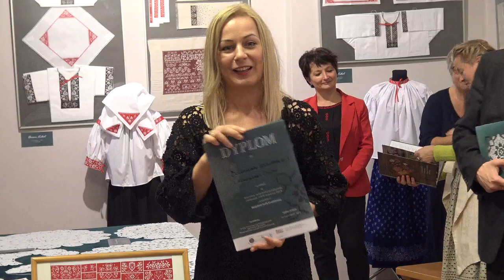Pokonkursowa wystawa Koronki Koniakowskiej i Beskidzkiego Haftu Krzyżykowego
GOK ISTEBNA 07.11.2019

Pokonkursowa wystawa Koronki Koniakowskiej i Beskidzkiego Haftu Krzyzykowego